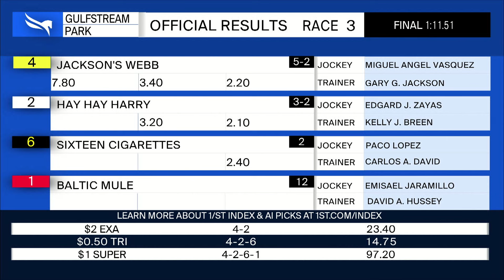Gulfstream Park March 8, 2024 Race 3